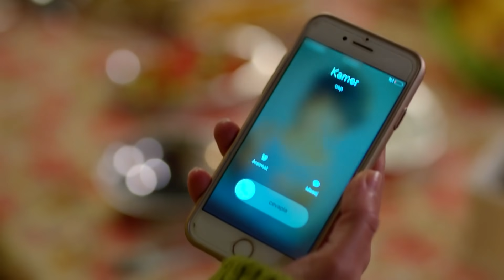Ordu'ya Beklenmedik Misafir - Kuzey Yıldızı İlk Aşk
Evde çıkan yangının arkasından çok daha büyük bir sürpriz çıkıyor - ÇETİN HALA PEŞLERİNDE!

Şeref Mollaoğlu’nun planı boşa çıkmış, Kuzey’le Yıldız, kaçırılsa da bir araya gelmemiştir. Yıldız, yıllardır Kuzey’le ilgili çıkan dedikodularla uğraşırken bir yenisi daha eklenmiştir. Fakat Kuzey’i şu an için bunlarla uğraşmaya fırsatı yoktur. Çünkü baş düşmanı, evine kadar girmiş; tehlikenin ne kadar büyük olduğunu Kuzey’e hissettirmiştir. Kuzey’in acilen kızlarını güvenli bir yere alması gerekmektedir. Fakat söz konusu Kuzey’in kızları olduğunda hiçbir yer güvenli değildir. Kızlar yine ne yapıp edip başlarını belaya sokacaktır.

Yıldız’ın Kuzey’i kaçırdığı dedikodusu, köye yayıldığında Yıldız; sabrının sonuna gelmiştir. Yıllardır uğraştıkları yetmiyormuş gibi bu kez de adı başkasıyla anılmaktadır. Köydeki herkes Yıldız yerine konuşmakta, Yıldız yerine düşünmektedir. Artık Yıldız’ın canına tak eder. Genç kadının tek bir çaresi vardır. Yıldız, aşkını kalbine gömüp bulduğu tek çıkış yoluyla her şeyi ve herkesi arkada bırakacaktır.

Oyuncu Kadrosu:
Yıldız: Aslıhan Güner
Kuzey: İsmail Demirci
Sefer: Toygan Avanoğlu
Nahide: Merve Şen
Mine: Aslıhan Kapanşahin
Gökçe: Berfin Nilsu Aktaş
Feride: Gizem Güneş
Emin: Korcan Kol
Osman: Can Kızıltuğ
Kamer: Ecem Çalhan
Poyraz: Burak Can
Yaşar: Cezmi Baskın
Hanife: Ferda Kaynar
Şeref: Hüseyin Soysalan
Emine: Uğur Demirpehlivan
Pembe: Zeynep Kankonde

Yapım:Süreç Film
Yönetmen:Ersoy Güler